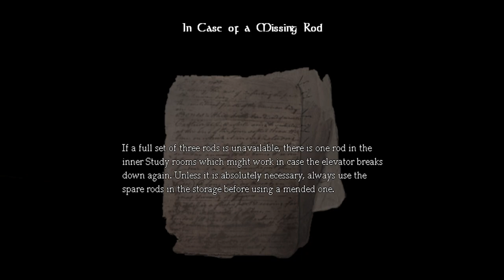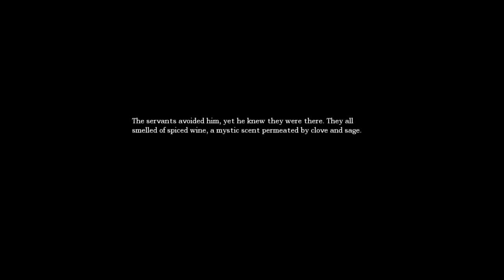Puzzle time! |Amnesia the Dark Descent pt 5